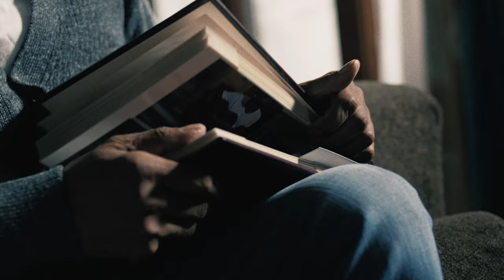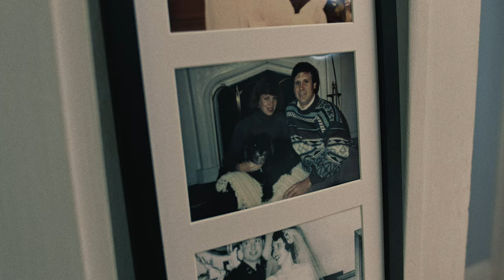Soulful Bill video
Soulful Bill music video by Bobby Broom